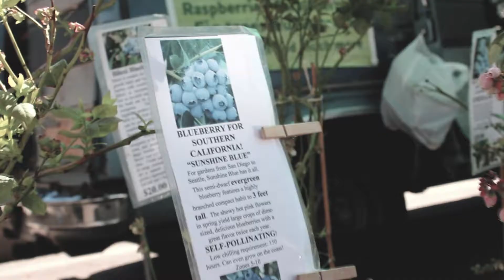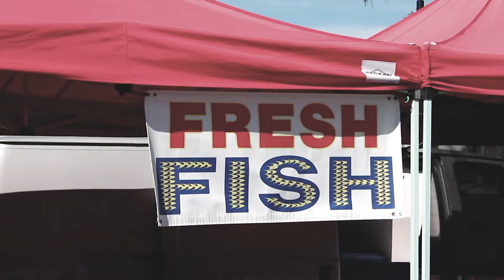Mainstreet Oceanside's Farmers Market - San Diego & Las Vegas Video Production